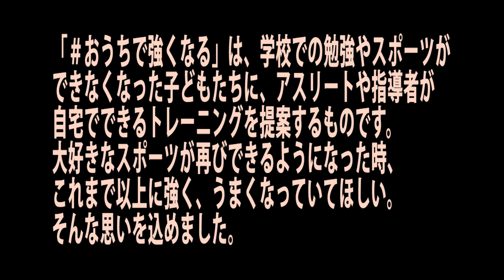【おうちで強くなる】原田雅彦さんが子ども向けトレーニングを提案【スキージャンプ】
雪印メグミルクスキー部監督で、長野冬季五輪スキージャンプ団体金メダリストの原田雅彦（はらだ・まさひこ）さんが子ども向けのトレーニングを教えてくれました。スキージャンプに必要な瞬発力系を中心に、以下の６種類のメニューを実践しています。

①クラッププッシュアップ
②リズムもも上げ
③スタージャンプ
④シザースジャンプ
⑤リバースプランクウォーク
⑥バーピージャンプ

【おうちで強くなる】は、学校での勉強やスポーツができなくなった子どもたちに、アスリートや指導者が自宅でできるトレーニングを提案するものです。
大好きなスポーツが再びできるようになった時、これまで以上に強く、うまくなっていてほしい。そんな思いを込めました。